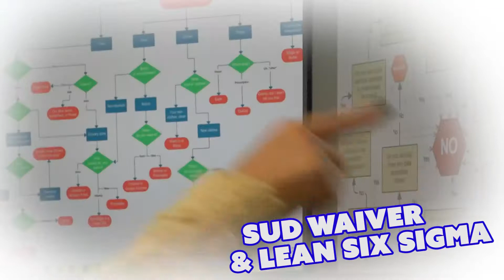SUD Division Video 2016